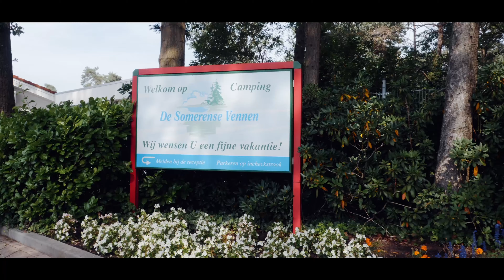Familie & Kindercamping De Somerense Vennen